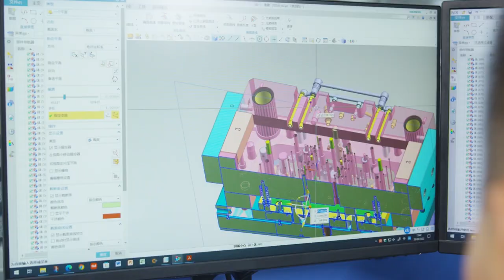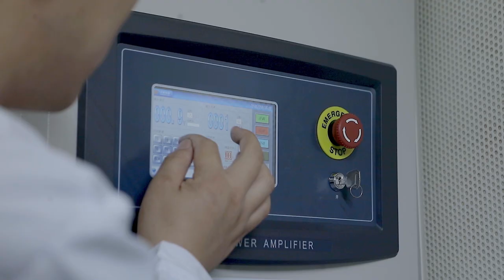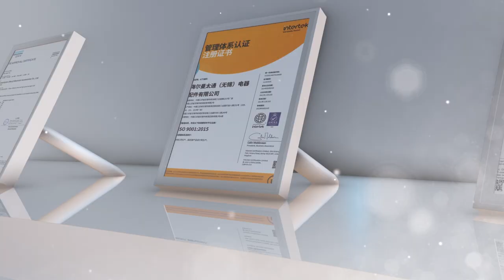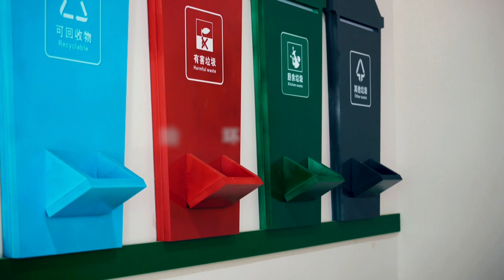HellermannTyton China - corporation video 2023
This is the fourth version of HTC corporation video. The continuous updated video version also reflects the continuous expansion of the Chinese market, the continuous expansion of factories, equipment, employees, new faces and new shots, which express the development of our Chinese company.
R&d team, quality control, factory management, logistics improvement, production capacity, advanced equipment